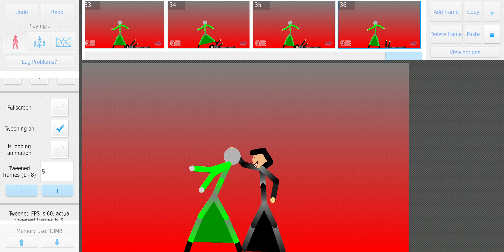Mr.x vs nun valak